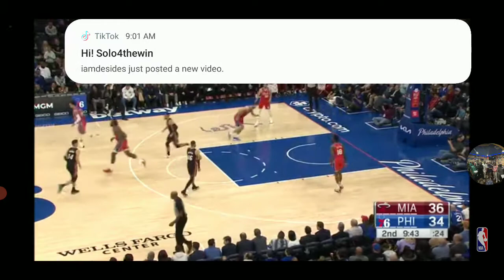Tyrese Maxey closes out Miami Heat no Embiid no Harden.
Tyrese Maxey scores 28 points including 13 in the 4th quarter as the Sixers defeat the Miami Heat while Harden and Embiid rest.